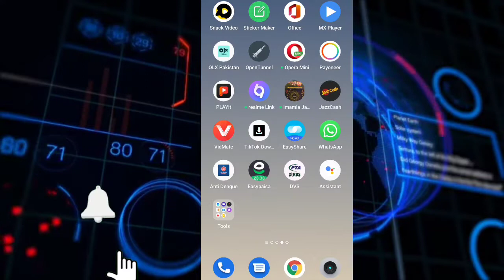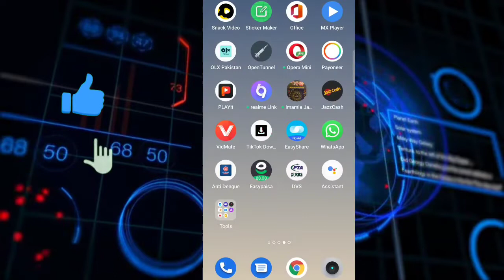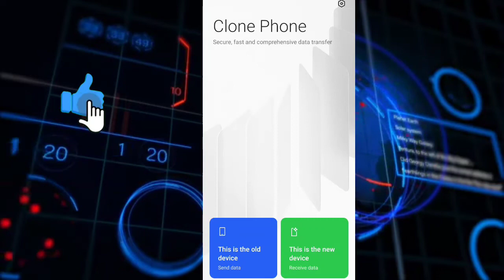How to transfer data from old mobile to new mobile | Data share karne ka tarika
Date share mobile to mobile
Data share karne ka tarika
how to transfer data from mobile to mobile
how to transfer data from computer to mobile
how to transfer data from laptop to mobile
how to transfer all data from mobile to mobile
how to share all data from one mobile to another mobile
date share kaise Karen
Data share from old phone to new phone
old phone se new phone mn data share kaise Karen
Transfer data from one mobile to another mobile
transfer data from mobile to mobile
Share data from mobile to mobile
how to transfer data from old phone to new phone
how to share all data from old phone to new phone
data share karne ka asan tarika
mobile se data share karne ka tarika